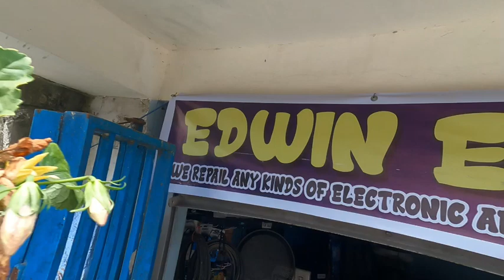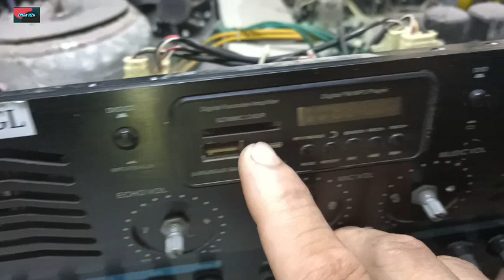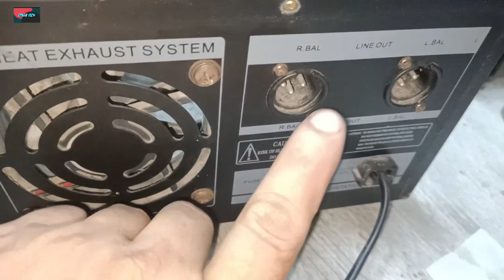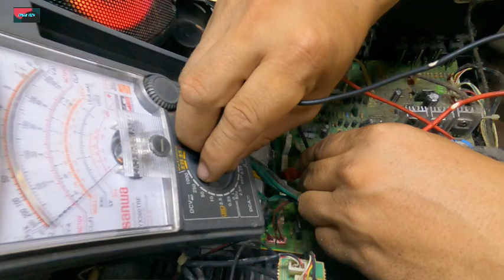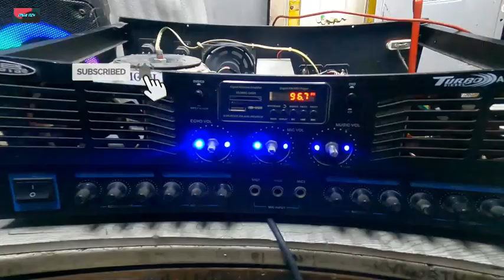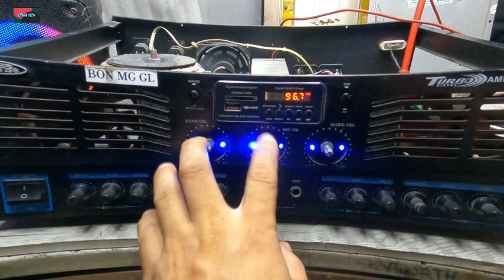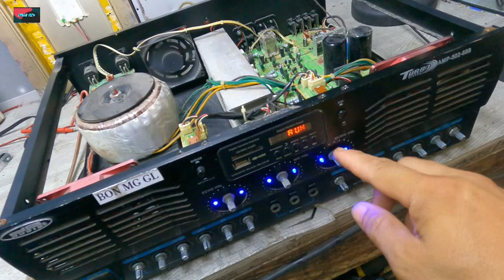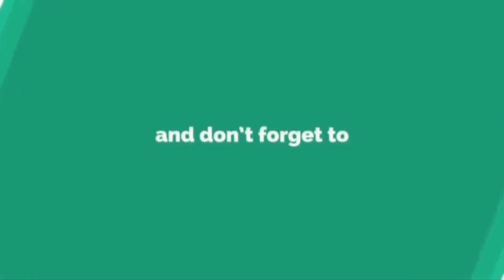DB audio AMP-502-888 no sound review (done repair)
share ko review at repair